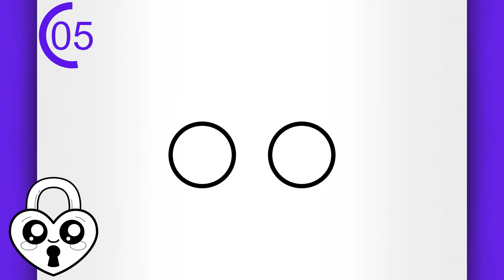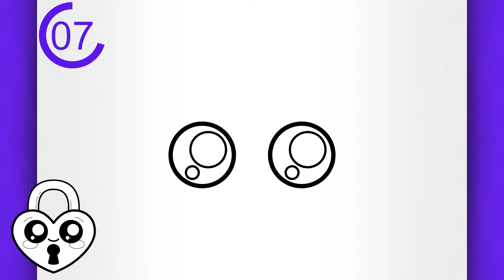TROP FACILE ! DESSIN DE COEUR KAWAII POUR DÉBUTANT !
Créez des souvenirs en utilisant les couleurs avec mon livre de coloriage !

Bienvenue dans un autre tuto de dessin facile pour débutant étape par étape, dans lequel j'utilise un dessin facile à faire pour vous apprendre à comment dessiner un coeur facilement.